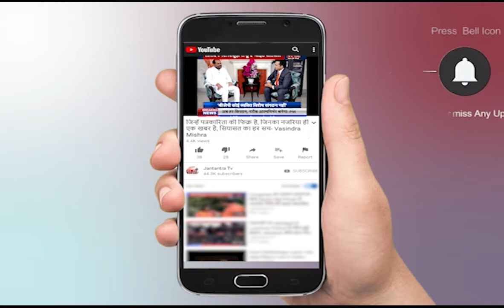Congress में गोडसे भक्त की एंट्री पर मचा बवाल, 'अपनों' ने ही उठाए Kamalnath पर सवाल